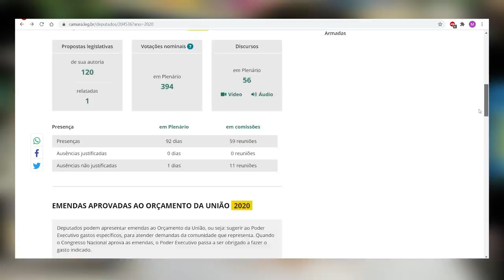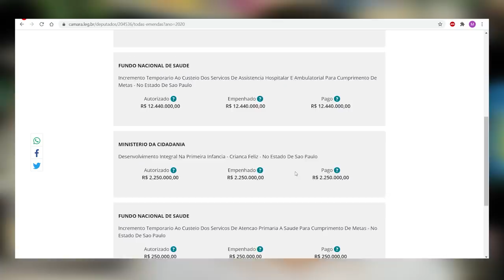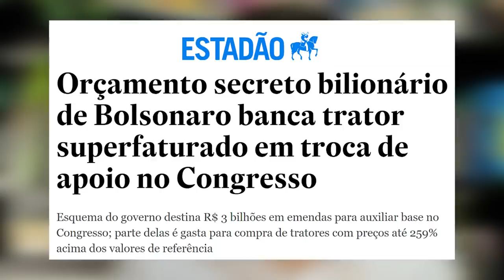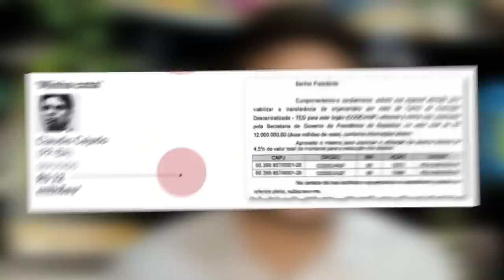PROVAS do MENSALÃO DO BOLSONARO